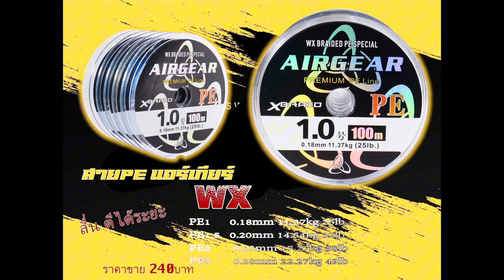ร่องเรือตกชะโดริมทะเลสาบ ตึงมือสุดๆ